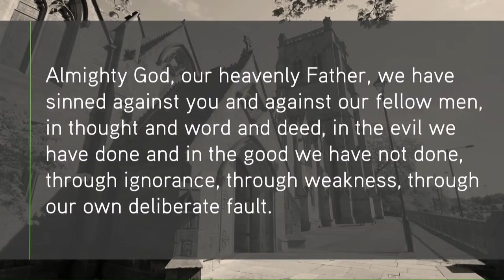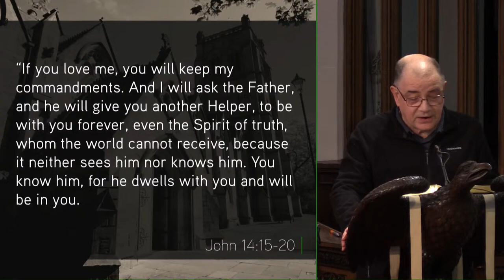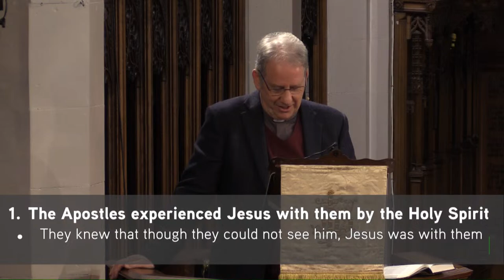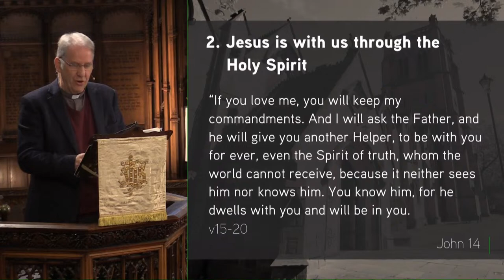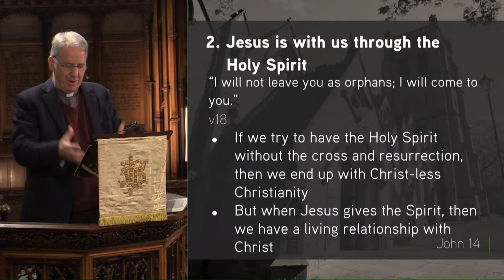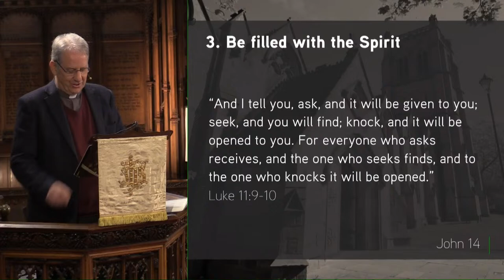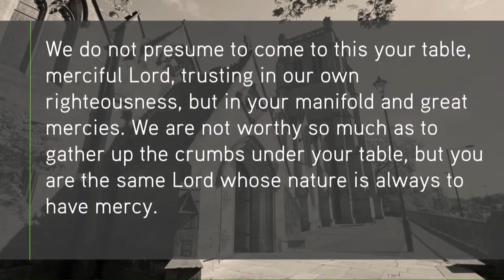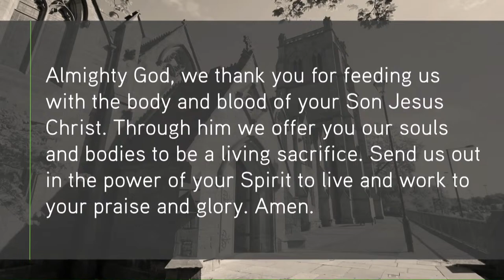LIVE STREAM - Morning Service 10.30am 7 April '24 with Jesmond Parish Church, Newcastle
This morning Jonathan Pryke will be preaching on 'The Presence of Jesus by the Holy Spirit' from John 14:15-20 - We’re beginning a new series on the Holy Spirit – and on what Jesus taught about the Spirit before he went to his death. If you have questions about the Holy Spirit – who he is and what he does – then our prayer is that this series will help. Jonathan Pryke explores how Jesus was with the disciples and is with us now through the Spirit and urges us to ask God to fill us with the Spirit.

Clayton TV live stream 2 weekly services. All our services include music, prayers and Bible teaching and graphics to help you participate from home:

The 10.30am morning and 6.30pm evening service is filmed with Jesmond Parish Church, Newcastle UK.